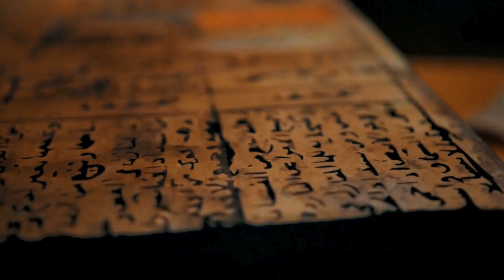تارتاريا: الإمبراطورية التي غيرت مجرى التاريخ واختفت بلا أثر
في هذا الفيديو، نستكشف إحدى أكثر الحضارات غموضًا وإثارة للجدل في التاريخ: إمبراطورية تارتاريا. كيف يمكن لحضارة بهذا الحجم والنفوذ أن تختفي دون ترك أثر؟ سنلقي نظرة على الأدلة والخرائط القديمة التي تشير إلى وجود هذه الإمبراطورية العملاقة، ونتساءل عن السبب وراء محوها من كتب التاريخ. هل كانت تارتاريا حقًا جزءًا من ماضينا المنسي، أم أنها مجرد أسطورة؟ انضم إلينا في رحلة بحث مثيرة وراء الحقيقة المخفية لهذه الإمبراطورية الغامضة.

00:00 المقدمة
00:32 تارتاريا في الخرائط القديمة
01:26 الغموض والاختفاء
02:21 نظريات المؤامرة
03:24 الآثار المتبقية
04:00 التفسير المحتمل
04:59 الخاتمة